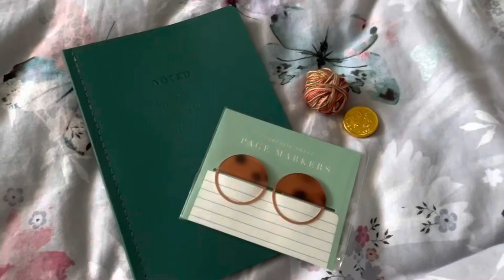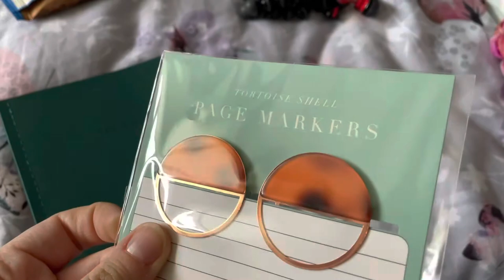Day 6 - Let the Tiny Jumpers Commence - Vlogmas 2020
Behind the scenes of the Wooly Woolverine Podcast. December is my favourite time of year.  Come spend it with me.
Another slow relaxing home day today!

Advent Calendars
A Homespun House
Giddy Yarns
Lay family yarn advent swap